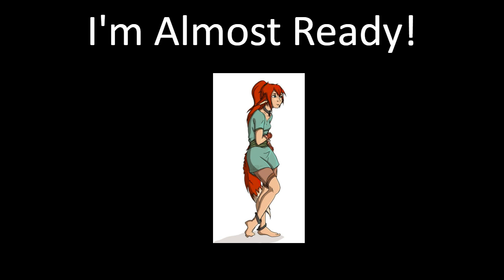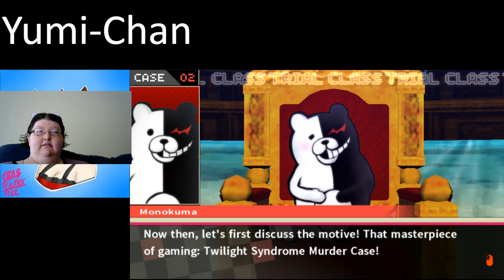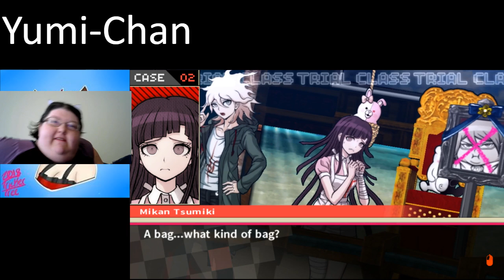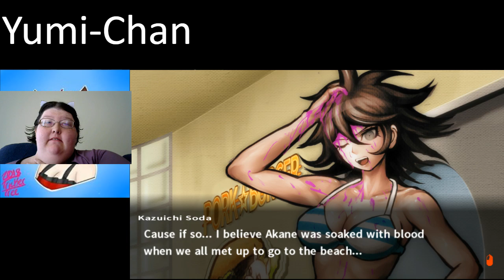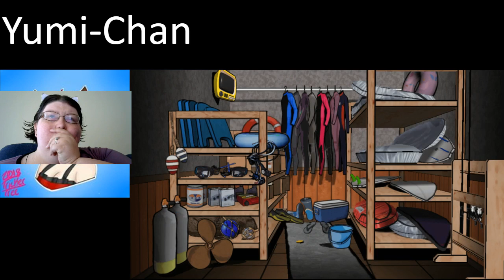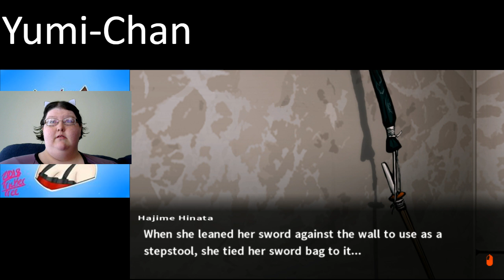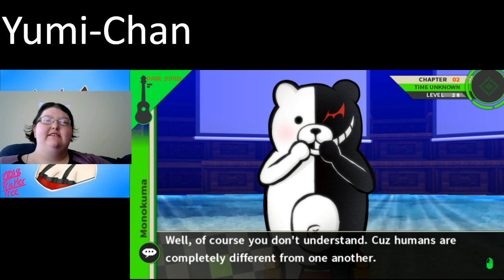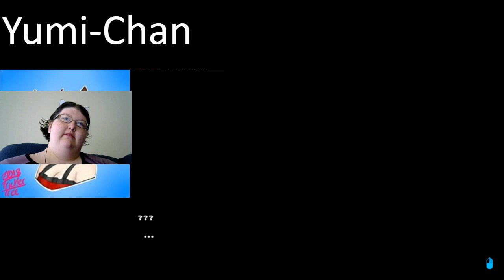More killing game shenanigans. lets play danganronpa 2!